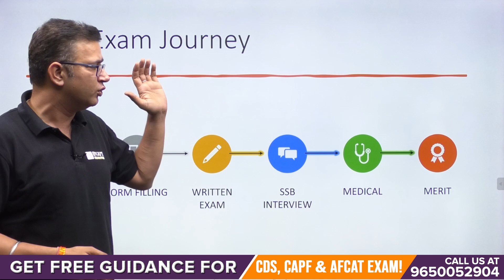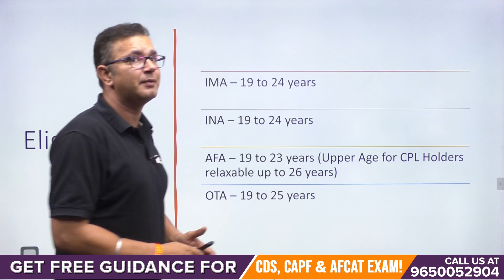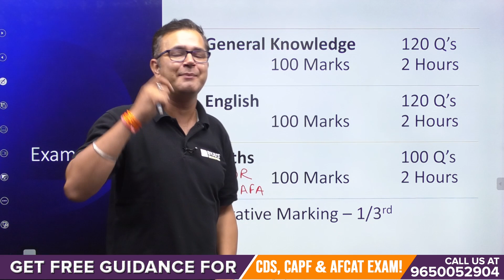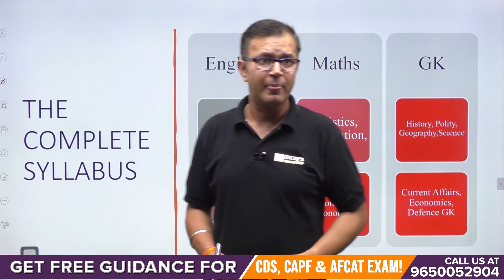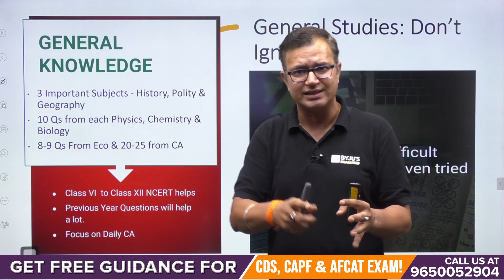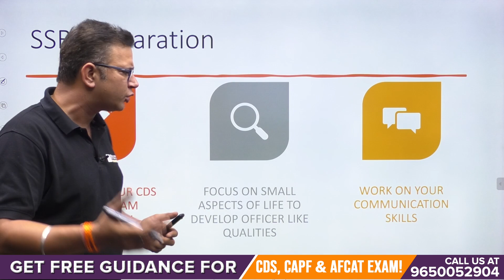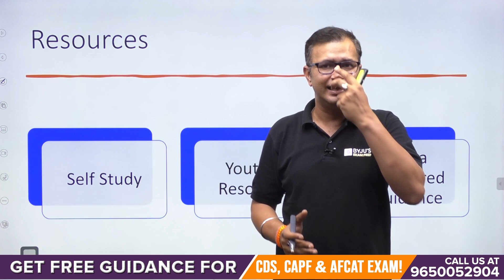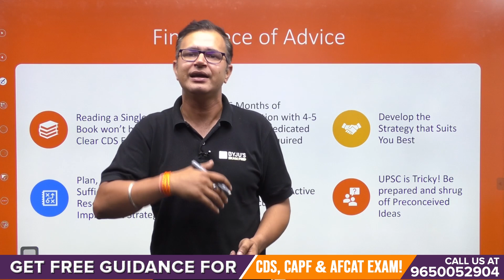All about CDS Exam I 0 से CDS Exam की तैयारी I CDS 2023 Exam Preparation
UPSC conducts CDS exam to recruit candidates for the Indian Military Academy, Indian Naval Academy, Officers Training Academy and the Indian Air Force Academy.
 In this Video We will discuss detailed Preparation Strategy for CDS 2 2023 Exam, Including CDS Syllabus, CDS 2 2203 Important dates.

3,000+ Selections Given by BYJU’S Exam Prep in CDS/ AFCAT/ CAPF Till Date, Watch out Their Success Journey Here